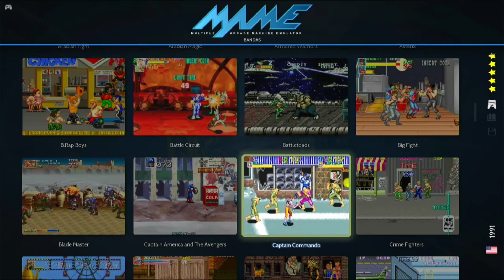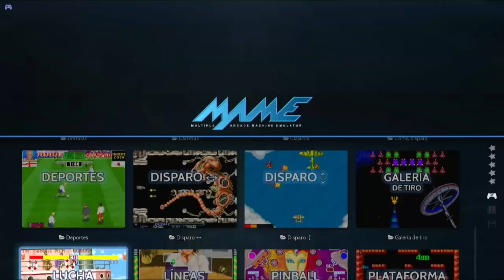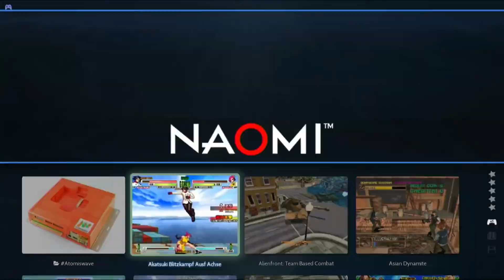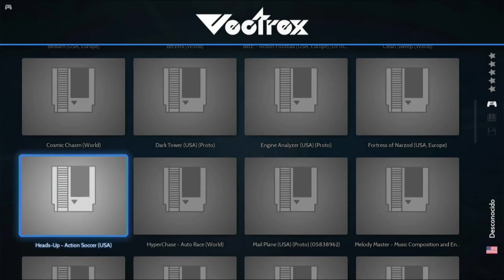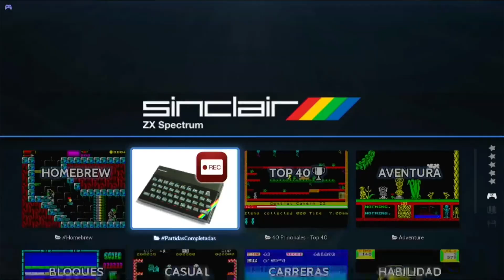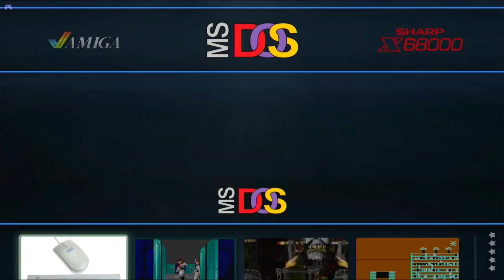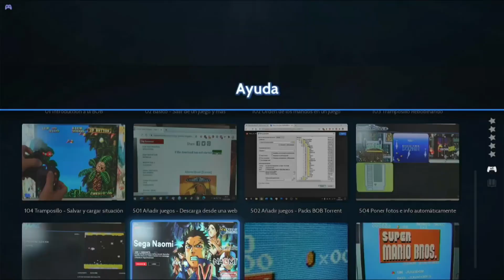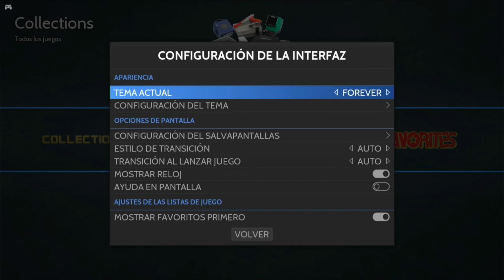🕹BOBcera RASPBERRY PI 4 🚀 LA IMAGEN QUE TODOS DEBERIAMOS TENER 👌😎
Aqui os dejo un video sobre la última maravilla del Señor Nacho Portillo para la pi 4. Increíble selección donde prácticamente estará todo a lo que quieres jugar en 10 vidas.

Enlaces para poder disfrutar de esta maravilla, en el primer comentario Fijado.